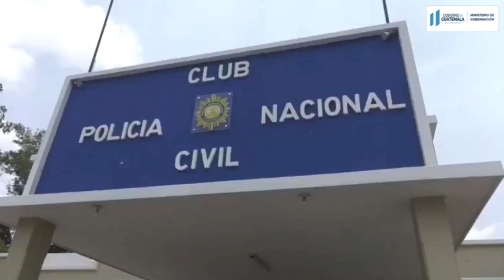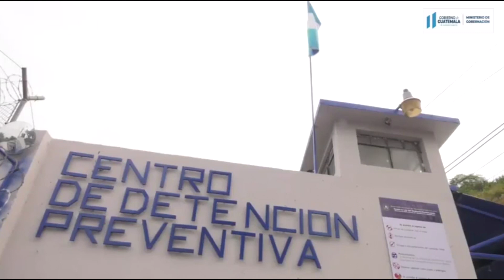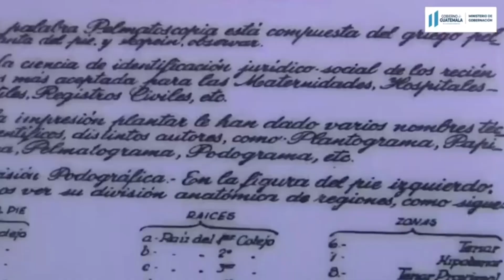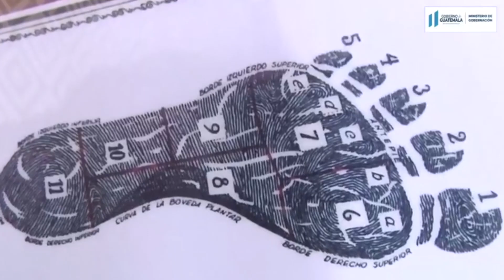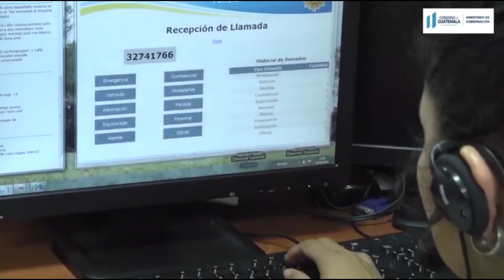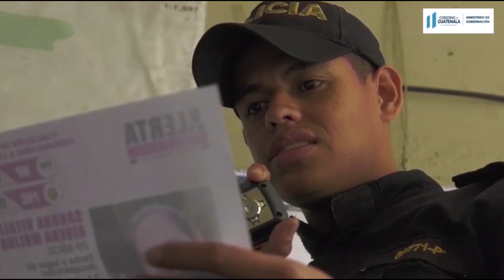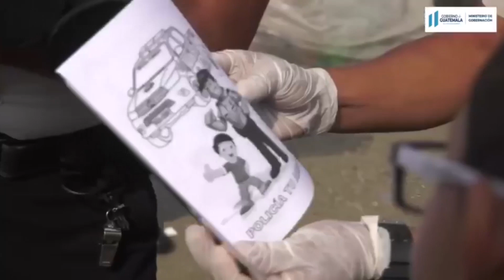Noticias Mingob No. 12